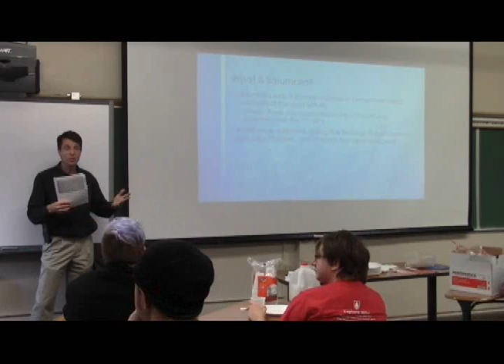120518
See how campus is celebrating the holidays and Grier Hall is rededicated.